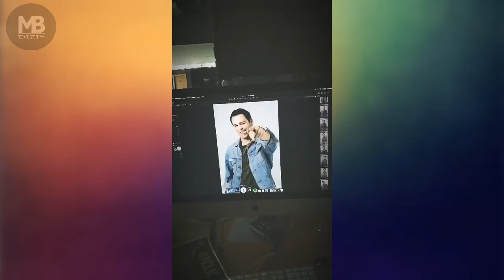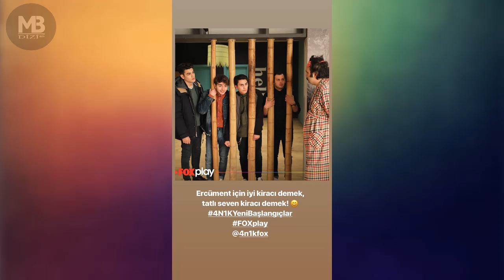4N1K Yeni Başlangıçlar - 2. BÖLÜM Kamera Arkası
🙏🏻 YARDIMLARINIZ VE DESTEKLERİN İÇİN TEŞEKKÜRLER 🙏🏻

4n1k yeni başlangıçlar 1. bölüm,
4n1k 1. bölüm full izle,
4n1k 12. bölüm f,